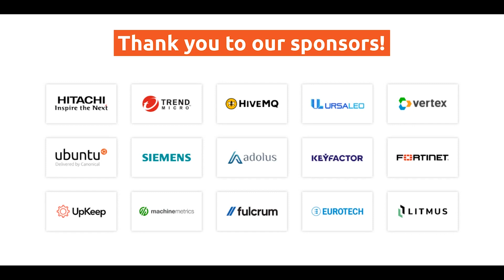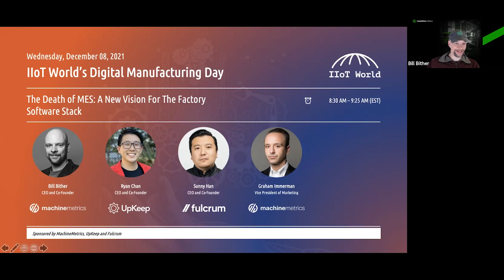The Death of MES A New Vision For The Factory Software Stack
Manufacturers have reached the conclusion that all-encompassing, horizontal platforms cannot deliver on all their promises. A broad, largely organizational tool cannot achieve the depth and complexity necessary to generate true performance advantages. Instead, individual, easy-to-deploy components connected by APIs enable specific improvements in manageable stages. Out-of-the-box value harvesting capability is a key characteristic of these best-of-breed components. These vertical platforms then become the foundation of a manufacturer's tech stack and ecosystem as a whole.

During this panel, we'll discuss the problems with the standard approach to building manufacturing operations systems, and paint a vision for a solution landscape based on the following principles:

Machines should drive people and systems, not the other way around.

A world of choice, where manufacturers are free to build a technology stack with the tools that they need, not just the one their ERP suite has chosen for them.

A world of flexibility, where data can be used across every department to exceed customer expectations, not just in operations, accounting and planning.

A world of opportunity, where every manufacturer can have the technology and ability to be customer-first.